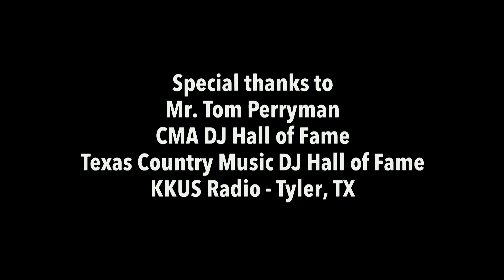The History of Country Music - Jake Penrod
The History of Country Music from Jimmie Rodgers to George Strait starring Jake Penrod is a unique musical journey spanning more than 80-years. Mr. Penrod's narrative, his vocal interpretations of the classic songs, as well as his performance on guitar, piano, fiddle and steel guitar are spellbinding.

Jake Penrod's name is becoming increasingly familiar with country music fans in Texas and nationally. A relative newcomer, the singer has quickly earned a reputation as a master of honky-tonk music, who not only sings and writes, but can also play just about any instrument you hand him. In 2013, he released an album of original material titled Closer To Me. The album showcases Penrod's songwriting ability as well as musicianship across an array of different styles of honky-tonk music. He wrote each song on the album and played every instrument in authentic honky-tonk fashion, proving he knows his stuff when it comes to traditional country music, and earning the title of "King of Texas Twang."

A native of Brownsboro, Texas, he first became interested in country music as a child when he saw a commercial for a Hank Williams record album on television.

Jake attracted national attention as a featured guest on RFD-TV's TruCountry, and was a regular cast member on RuralTV's Texas Pickin' Party where he not only sang, but was also the program's pedal steel guitarist. He has performed as country music icon Hank Williams, Sr. in the Off Broadway play Lost Highway and in his self-penned road show, Hank Williams Remembered. He hosted the 2nd longest-running show in America, WSM's Ernest Tubb Midnite Jamboree, on September 19, 2015

He is a country music traditionalist who believes moving forward doesn't necessarily mean leaving the past behind. "There were a lot of great ones before me," he says. "There's still a lot you can do with what they started. These new guys, they're creating something new and different, and that's great, but we can't forget where we came from. If country music is going to carry on, you have to keep the roots alive." Jake identifies with fellow Texas Honky-Tonker, Dale Watson, and has embraced the Ameripolitan genre as his own. Jake was nominated in 2015 for "Honky Tonk Male Artist of the Year" for the second annual Ameripolitan Music Awards (ameripolitan.com) in Austin, TX.

At an imperially slim 6-feet-two-inches, decked out in a suit and tie, and crowned with his signature Stetson, Jake Penrod even looks like a flashback to country music's heyday. He gives credit to fellow Texan Ernest Tubb for inspiring his style. "He always looked like a million bucks. His band, too." Jake was recently featured on a story by CBS News about the Texas ae, this is where it will carry on."

Jake Penrod and his Million Dollar Cowboys can be seen regularly in the dance halls and honky-tonks throughout Texas. His hardcore honky tonk band and powerful, Ray Price-like tenor vocals pierce through the loudest of barrooms and keep dancers on their feet all night. "There's not a lot of downtime in our shows," he says. "These people show up to dance."

The set list for The History of Country Music includes:

Jimmie Rodgers - "T.B. Blues,"
Roy Acuff - "Great Speckled Bird"
Sons Of The Pioneers - "Cool Water"
Ernest Tubb - "Walkin' The Floor Over You"
Bob Wills - "Faded Love"
Bill Monroe - "Blue Moon Of Kentucky"
Hank Williams - "Lovesick Blues" and "Your Cheatin' Heart"
Lefty Frizzell - "I Love You A Thousand Ways"
Ray Price - "Crazy Arms" and "For The Good Times"
George Jones - "Why Baby Why" and "He Stopped Loving Her Today"
Willie Nelson - "Crazy"
Cajun Segment - "Jole Blon" and "Jambalaya"
Piano Men - Moon Mullican - "I'll Sail My Ship Alone" and
Jerry Lee Lewis - "What's Made Milwaukee Famous"
Ronnie Milsap - "Stand By My Woman Man"
Steel Guitar Segment - Don Helms - "Cold Cold Heart" and
Buddy Emmons - "Danny Boy"
Johnny Cash - "I Walk The Line"
Waylon Jennings - "Mental Revenge"
Merle Haggard - "Tonight The Bottle Let Me Down" and "Silver Wings"
Keith Whitley - "Don't Close Your Eyes"
George Strait - "The Cowboy Rides Away"